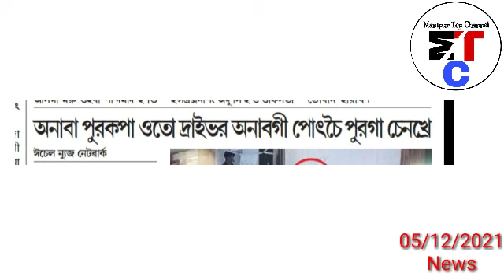Kihe😢AR na Micham 13 hatkhre, Assam Riffles Jawan 1 Hatkhre,🔥Noney Lomdasu Official 1Nongmei Chindol